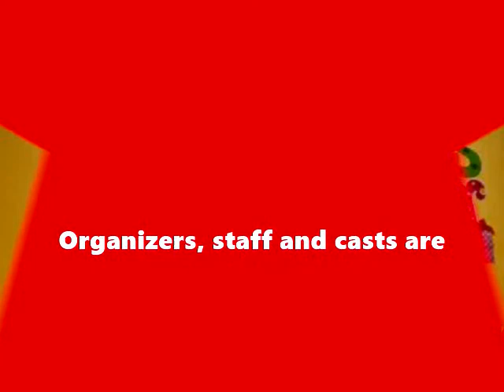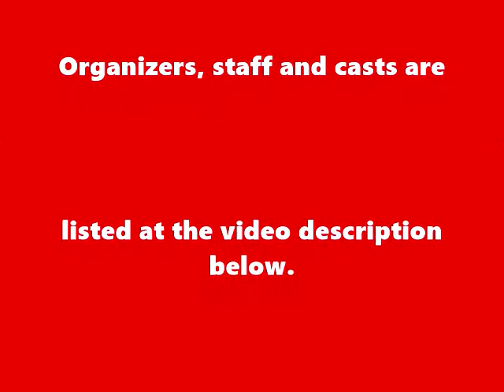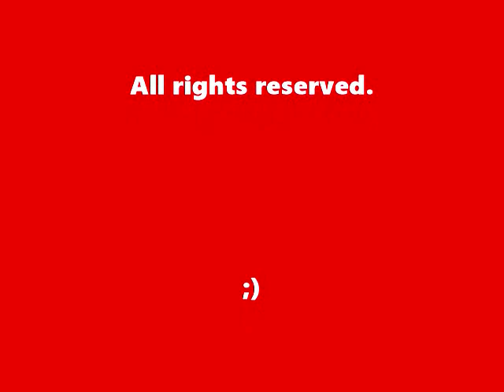St. Paul Parish Christmas Pageant 2019 (Mobile Version) - December 24, 2019 / 7:30 P.M.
Organizers:

Staff:

Casts:

This Video is owned by the
St. Paul Parish - EDNCP - Middle Quirino Hill, Baguio City.